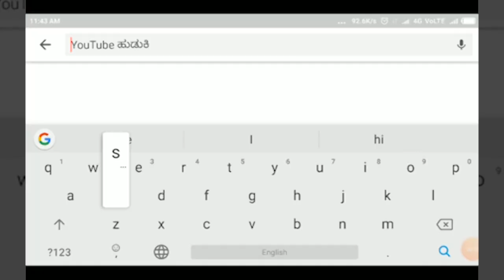ಗೋಕಾಕ -ದೂಪದಾಳ ಗ್ರಾಮದಲ್ಲಿ ಪೋಲಿಸ್ ಇಲಾಖೆಯ ವತಿಯಿಂದ ಶಾಂತಿ ಸಭೆ ||SATYAM TV KANNADA